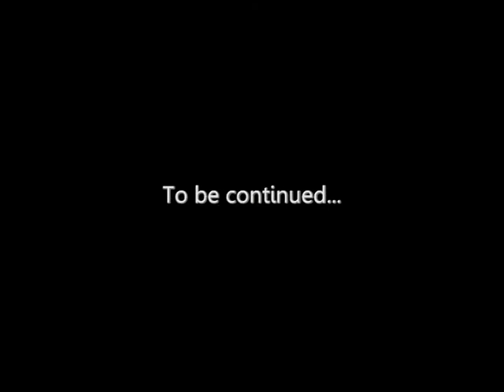LEGO star wars: Trooper part 5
the next one in the series based on the well known film Gladiator